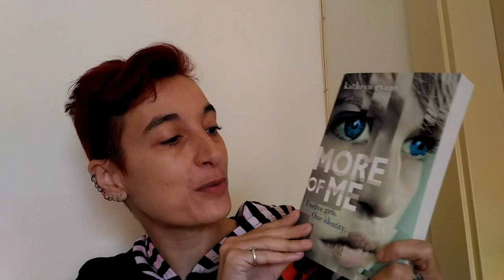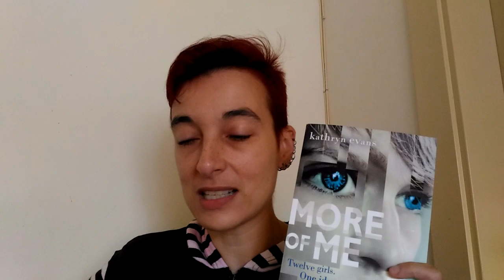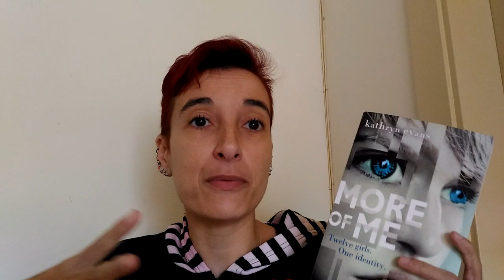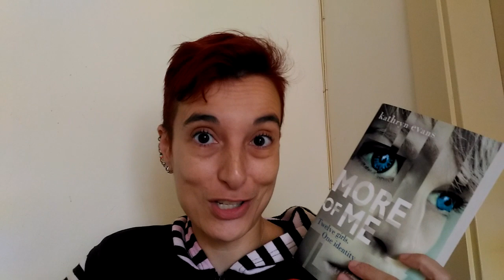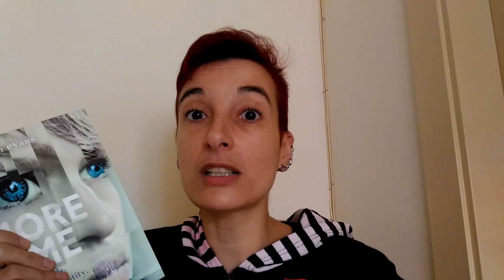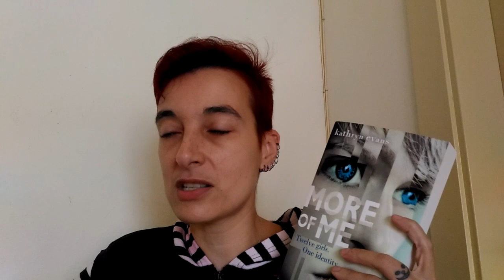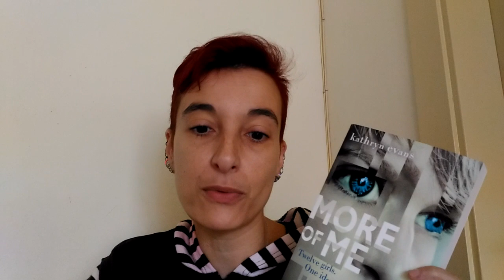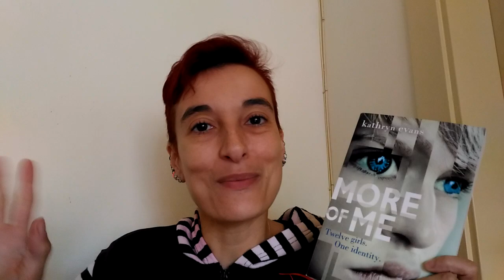Review of "More of Me" by Kathryn Evans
Teva's life seems normal: school, friends, boyfriend. But at home she hides an impossible secret. Eleven other Tevas.

Because once a year, Teva separates into two, leaving a younger version of herself stuck at the same age, in the same house... watching the new Teva live the life that she'd been living. But as her seventeenth birthday rolls around, Teva is determined not to let it happen again. She's going to fight for her future. Even if that means fighting herself.